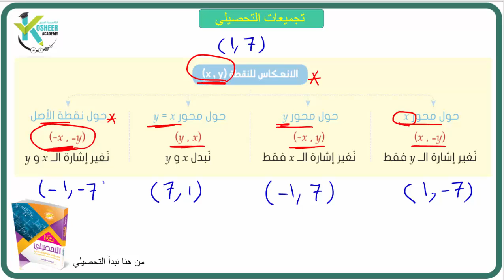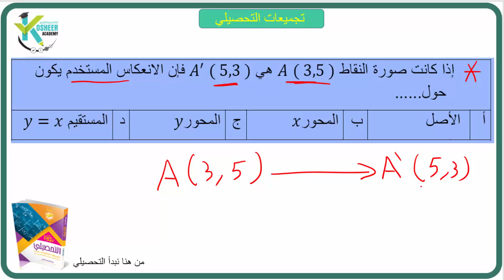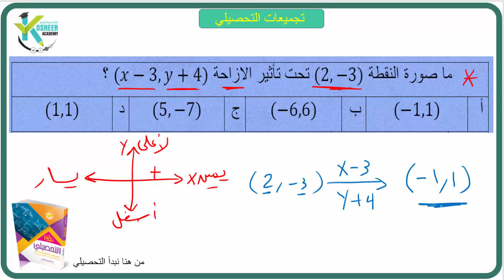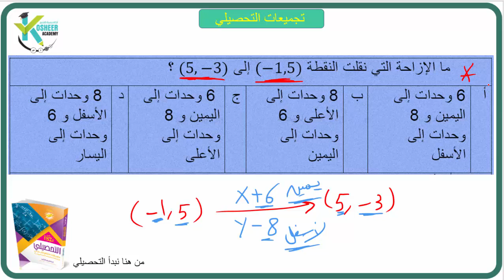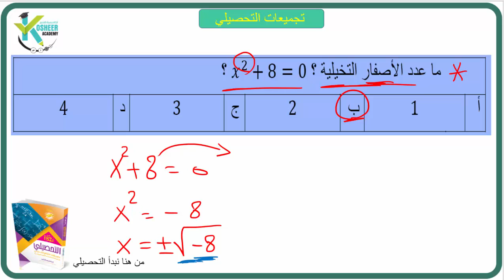تجميعات التحصيلي الحلقة 8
تبى نسبة عالية في التحصيلي؟
جهد بسيط ومعدل مرتفع
سجل الآن في الكورس المجاني
على منصة رواق

طريقك للتفوق في التحصيل
معنا تحصل بالتأكيد على أعلى النسب
مقطع مهم للتحصيلي